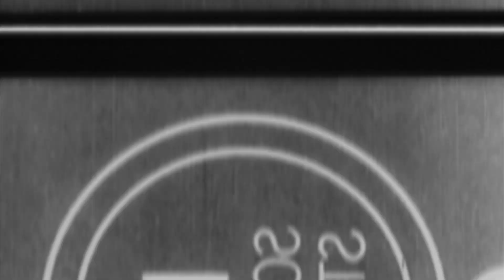IOD Stage BK-55 - T_error 404 / Yudol / [ bɔː ] /Droning Room ; Live Synth performance